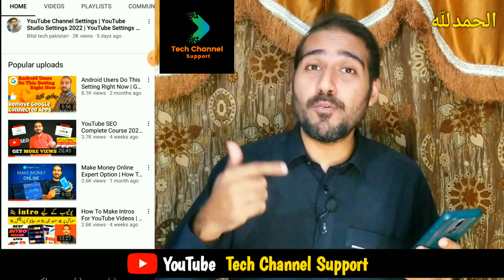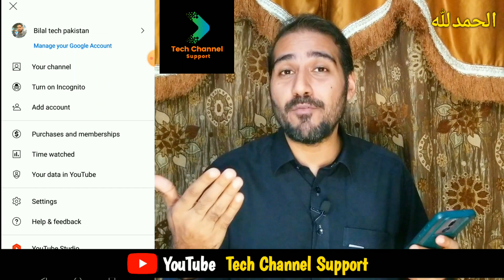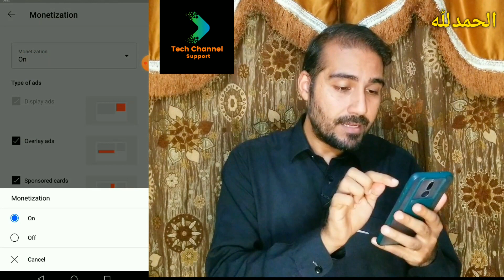Apni Video Apne Mobile Par Kabi Mat Dekhna 🤯 Warna ?